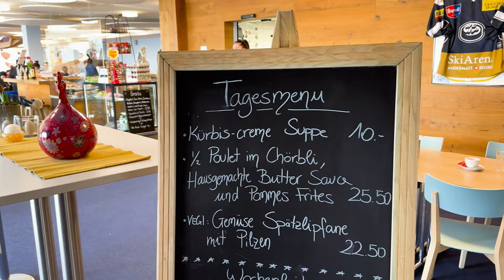I LOVE SWITZERLAND FOR THIS. Swiss Alps. Andermatt | VLOG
One day snowboarding in Andermatt Switzerland in no powder spring day.
Swiss Alps are unreal, so I’m always happy to be back there 🗻

Join us for an adrenaline-packed day in the stunning Swiss Alps as we embark on a thrilling snowboarding adventure in Andermatt! In this action-packed vlog, we'll take you along for the ride as we carve through powdery slopes, surrounded by the breathtaking beauty of the alpine landscape.

Experience the exhilaration of shredding fresh snow, the rush of adrenaline as we tackle challenging terrain, and the pure joy of gliding down the mountainside with the crisp mountain air filling our lungs.

From epic jumps to smooth turns, we'll capture every heart-pounding moment of our snowboarding escapade, offering you a front-row seat to the excitement of winter sports in one of the world's most iconic destinations.

So grab your gear, buckle up, and join us for an unforgettable day in the Swiss Alps, where adventure awaits at every turn. Don't miss out on the action - hit play and let the journey begin!" 🏂❄️🏔️

Hug u all 🤍